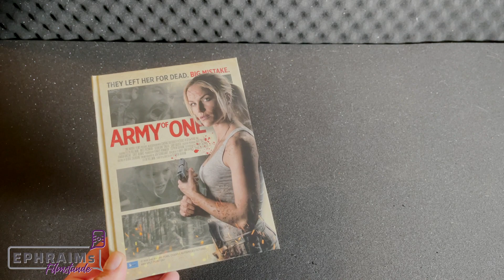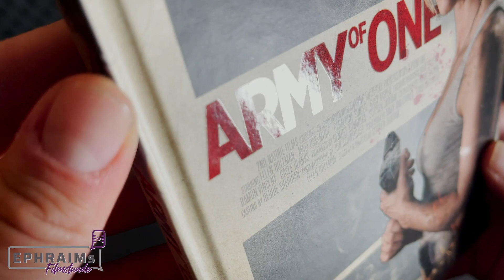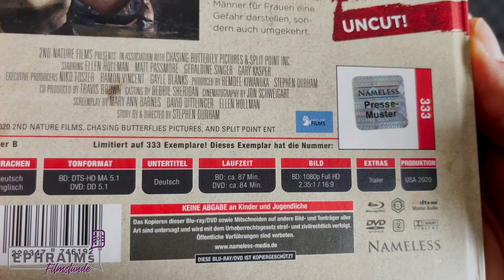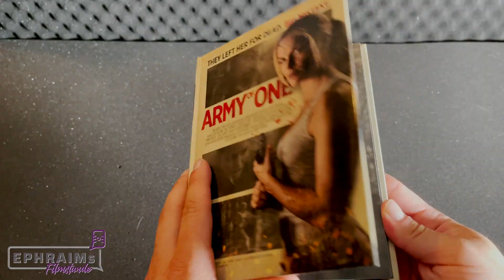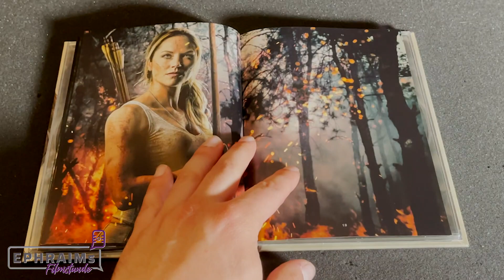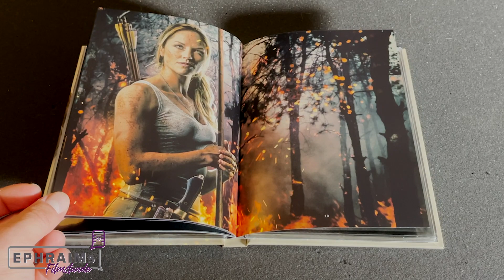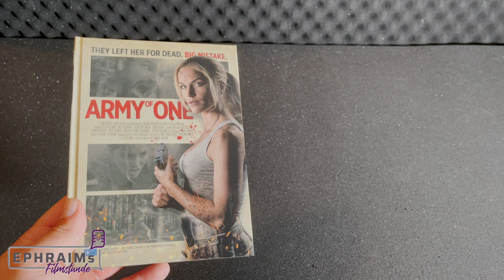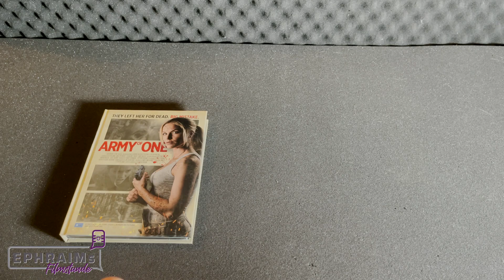blutiger Rachefeldzug aka Army of One | Mediabook Unboxing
Der Film wurde mir freundlicherweise von Nameless Media zur Verfügung gestellt.

Hier noch mal kurz zusammengefasst:
•UNCUT
- WELTWEIT erstmals auf Blu-Ray
- DEUTSCHLAND PREMIERE
- Booklet geschrieben von Wolfgang Brunner
- mit Spotlackveredelung

Disc-Information:
Sprache/ Ton: DE & ENG - BD: DTS-HD MA 5.1 | DVD: DD 5.1
Untertitel: Deutsch
Bild: 2.35:1 / 1080p Full HD
Laufzeit:
BD: ca.87 Min.
DVD: ca.84 Min.
FSK: ungeprüft
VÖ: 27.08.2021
Extras:
- Trailer